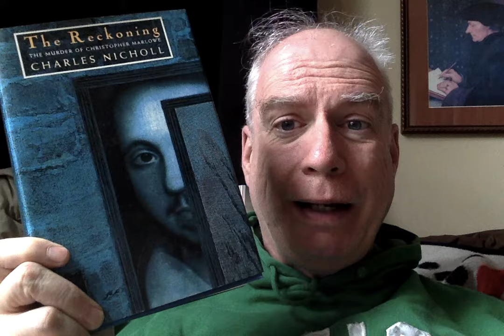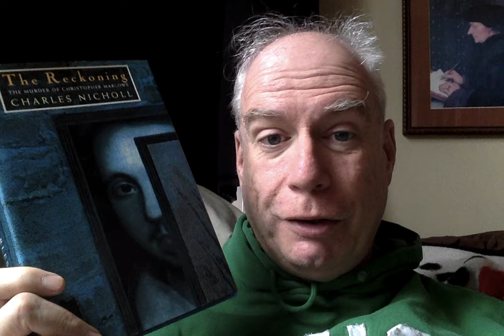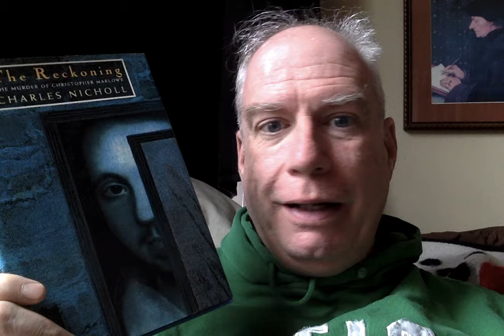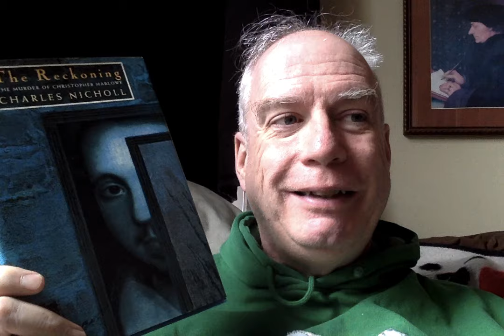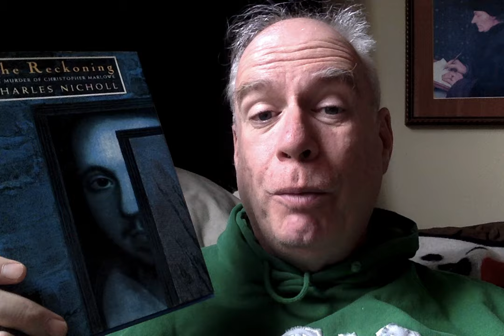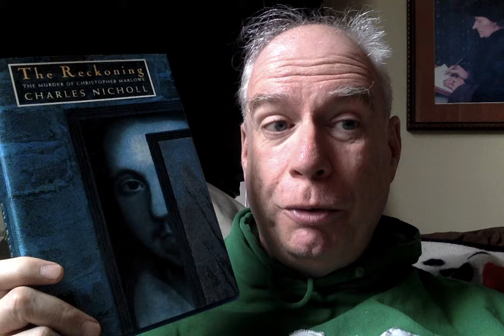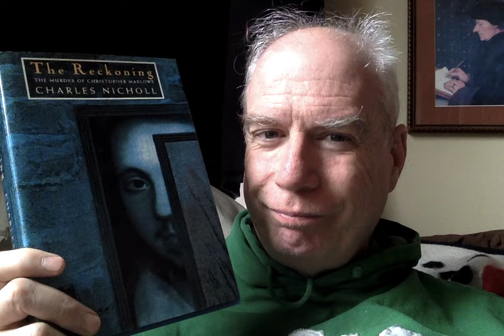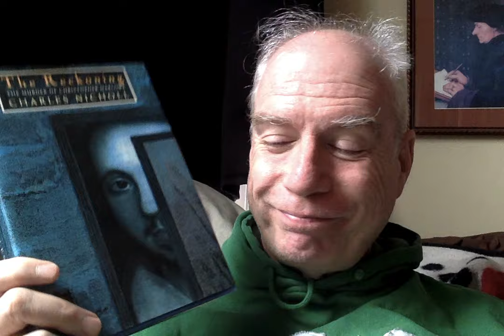Bookshelf Essentials (and People April): The Reckoning!